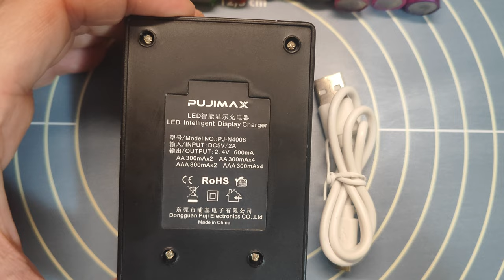Battery Charger unboxing and test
alternative:
Rechargeable batteries
Rating: ⭐⭐⭐⭐⭐ (5/5)

Due to the need for a charger that is not expensive and does its job well, I bought one and I am so pleased with how it works that I recorded a short video.
Everyone should have a Battery Charger because:

1. Convenience: Battery Chargers allow you to recharge your batteries at home, which is much more convenient than having to replace them or go to a store to get them recharged.

2. Cost-effective: Battery Chargers are a cost-effective alternative to constantly buying new batteries. Over time, they can save you a significant amount of money.

3. Environmentally friendly: Battery Chargers help reduce the amount of batteries that end up in landfills, which is better for the environment.

4. Emergency power: A Battery Charger can be a lifesaver during power outages or emergencies, as it allows you to recharge batteries for flashlights, radios, and other important devices.

5. Versatility: Battery Chargers can be used to recharge a wide range of batteries, including AA, AAA, and rechargeable batteries for cameras and other electronic devices.

6. Portable: Many Battery Chargers are compact and portable, which means you can take them with you on the go and recharge your batteries anywhere.

Overall, having a Battery Charger is a convenient, cost-effective, and environmentally friendly way to recharge your batteries. They provide emergency power, versatility, and portability, making them an essential accessory for any household.